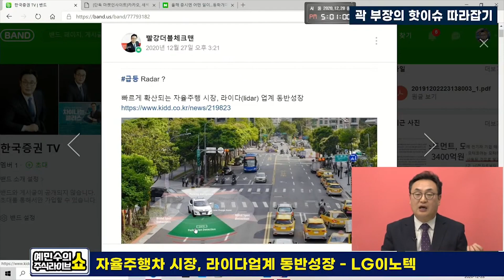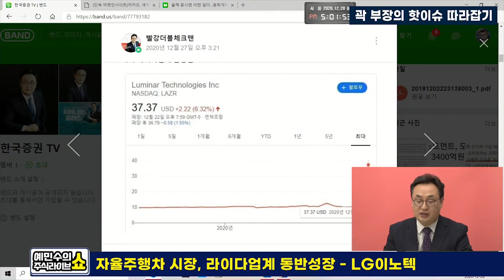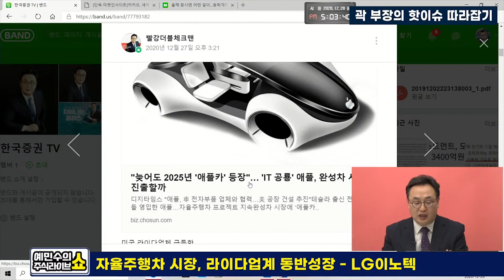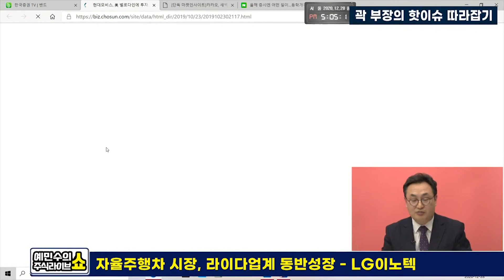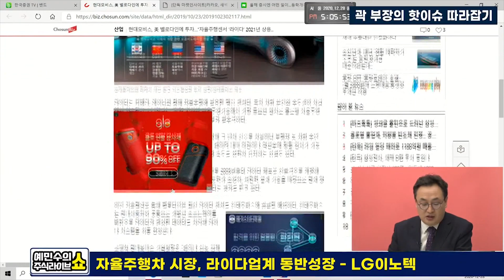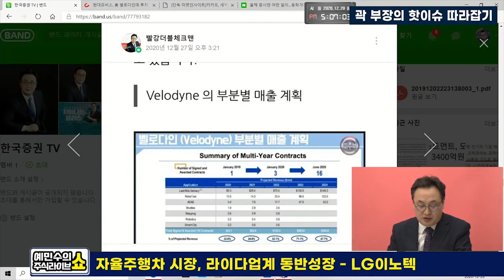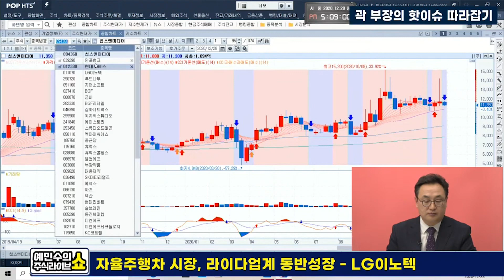주목해야 할 자율주행차 관련 종목...LG이노텍, 현대모비스